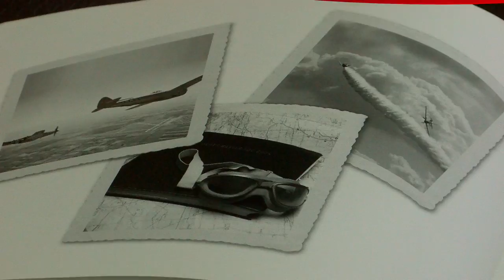Welcome Back, Camp Louise